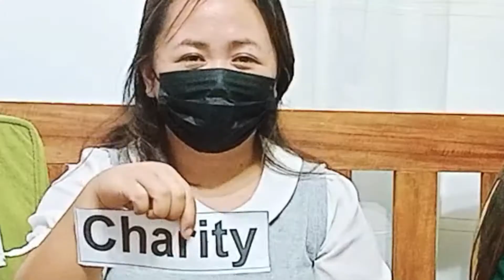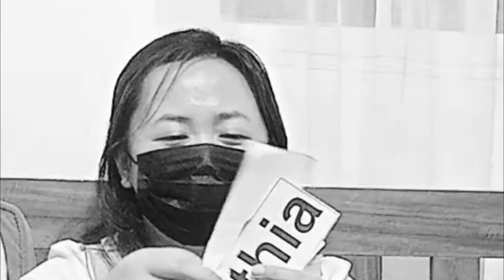Who's most likely: Office edition by Rona Can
Magkakaalaman na kung sino talaga ang pinaka _____ sa aming magkakasama sa office. Alam niyo, maganda talaga na kahit paminsan-minsan ay mag break muna tayo sa trabaho. Huwag puro stress, magsaya din.